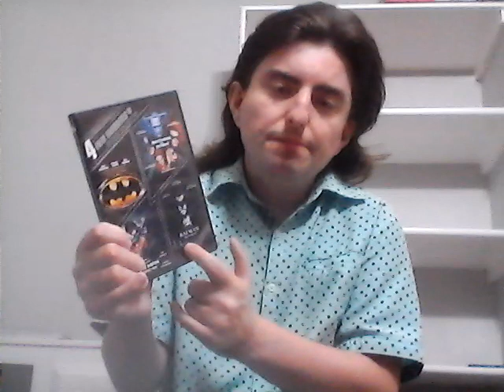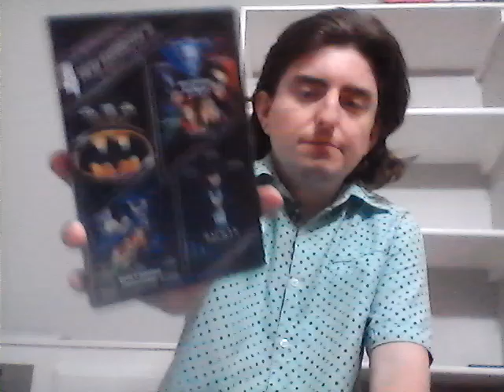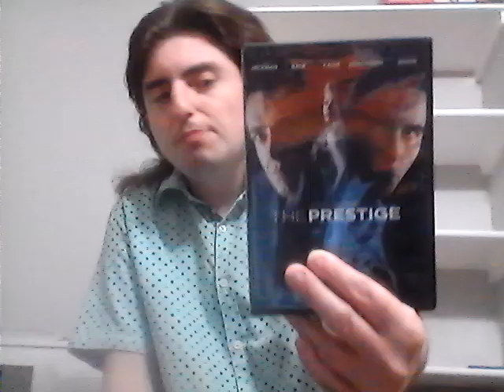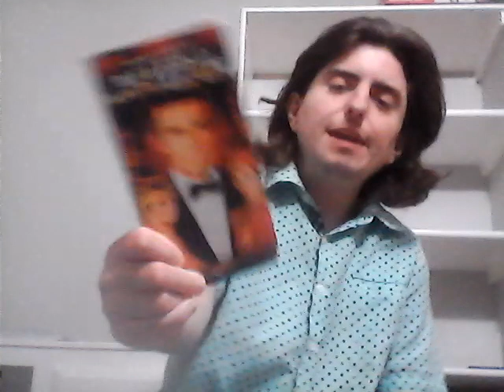Batman 1989 Movie Review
This is my short series of reviewing both of the Michael Keaton Batman movies that was directed by Tim Burton before The Flash movie come out on June 16, 2023